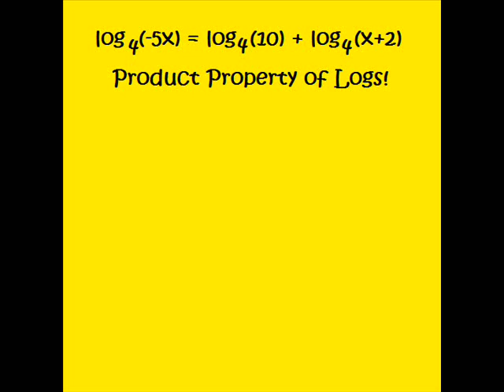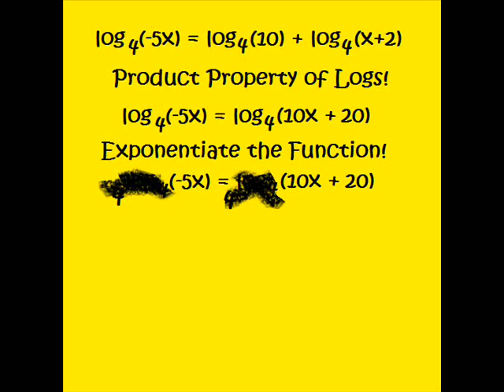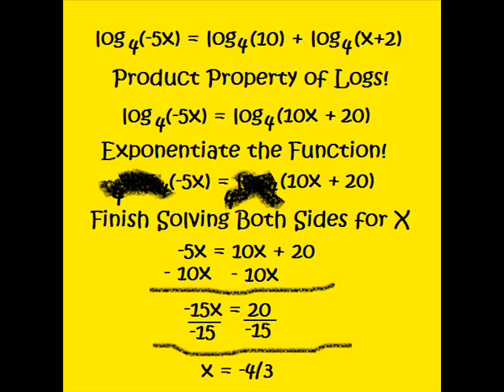Blues Clues! Math Analysis Project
Join Steve and Blue as they set out to solve a logarithmic equation!